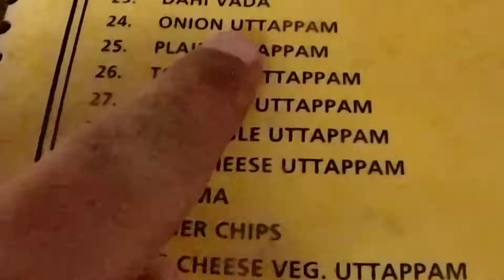南インド料理ウタパム カジュラホで食べる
カジュラホのマドラスコーヒーハウスで食べたウタパムです。南インドのお好み焼きとかピザなど言われる品ですがベースは米粉です。

次回は金曜日に僕の中で一番うまかったチョウメンのお店の動画です。

00:00 南インド料理、ウタパム
01:00 南インドのピザ？
01:42 ベースは米粉
03:50 ウタパムは北インドでも食べられる